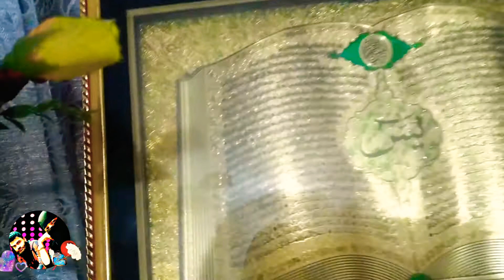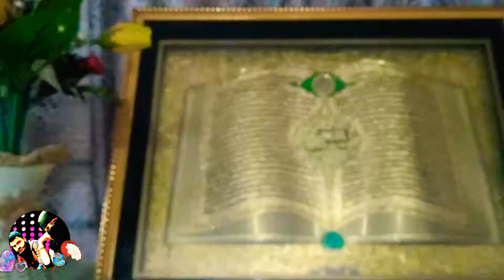I shared with you a part of my daily work।।আমার প্রতিদিন কাজের কিছুটা অংশ আপনাদের সাথে শেয়ার করলাম।।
I shared with you a part of my daily work।।
আমার প্রতিদিন কাজের কিছুটা অংশ আপনাদের সাথে শেয়ার করলাম।।